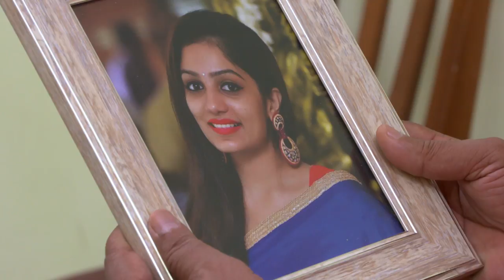STAR BHARYA 597 TD 07 05 2018